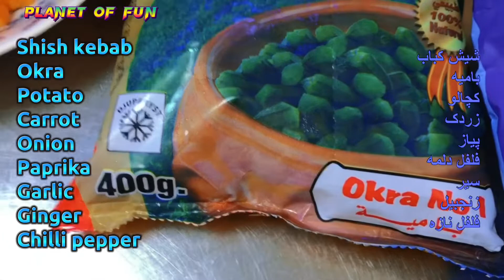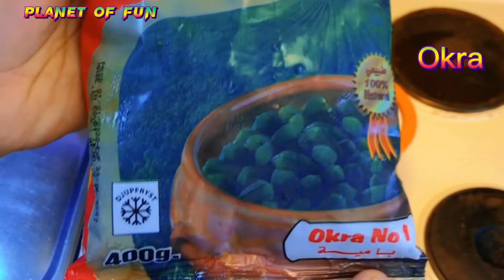Delicious Okra, fast and easy. یک روش آسان برای پختن خورشت بامیه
با سلام دوستان عزیزم درین ویدیو خورشت بامیه درست کردم با کباب امید است خوشتان بیاید. تشکر از تماشا.
in this video i make some Okra stew,, it´s very delicious and yummy,
I made it along with kebab, but you can make it without or with other kind of meat.